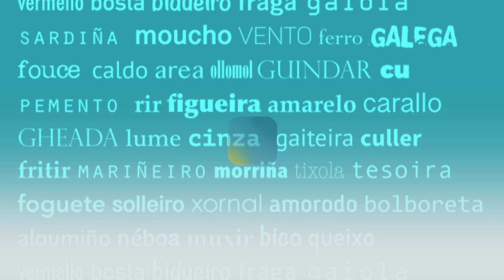InstaGal - Leira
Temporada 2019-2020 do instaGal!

InstaGal é unha sección que se leva a cabo no perfil da Televisión de Galicia do Instagram. O seu obxectivo é promover o uso da lingua galega, darlle visibilidade ás variedades dialectais de cada zona e conseguir unha maior interacción cos seus usuarios.
Cada luns, a TVG propón unha palabra nas historias e os usuarios envían o termo sinónimo que empregan. Despois, faise unha análise dos resultados nun vídeo explicativo.